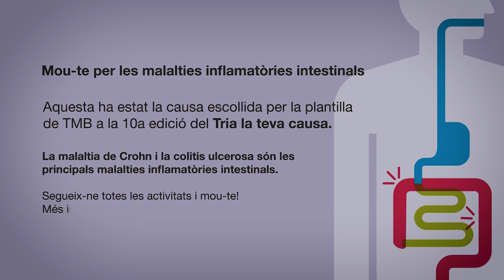Fem visibles les malalties inflamatòries intestinals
Laura Marín, infermera a la unitat de malalties inflamatòries intestinals de l'Hospital Germans Trias i Pujol i afectada per una MII, explica alguns dels aspectes més rellevants d'aquestes afeccions. 'Mou-te per les malalties intestinals inflamatòries' vol conscienciar sobre aquesta problemàtica en el marc de 'Tria la teva causa'. En col·laboració amb l'Associació de Malalts de Crohn i Colitis Ulcerosa de Catalunya (ACCU Catalunya).